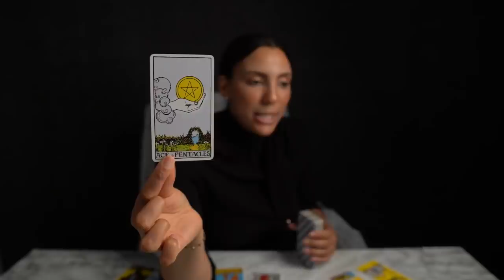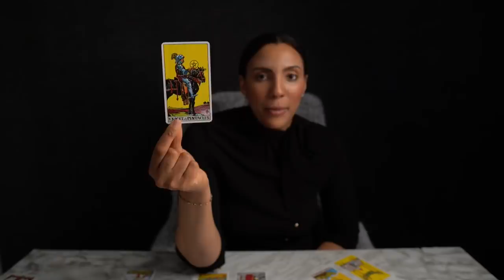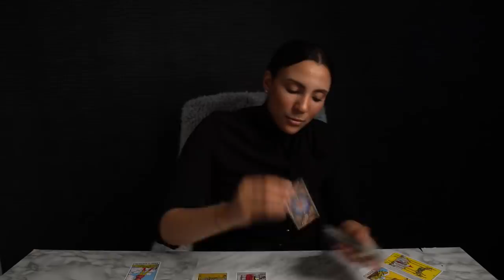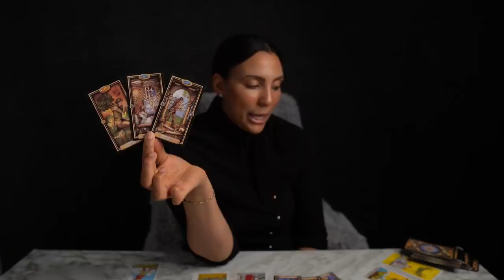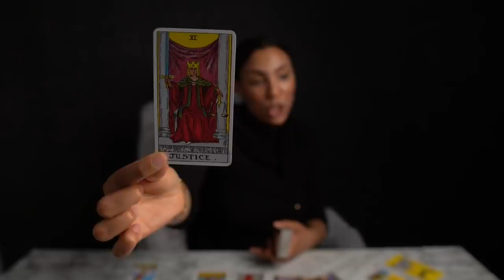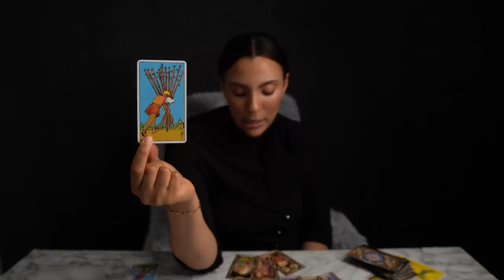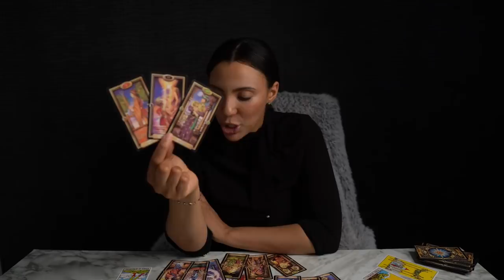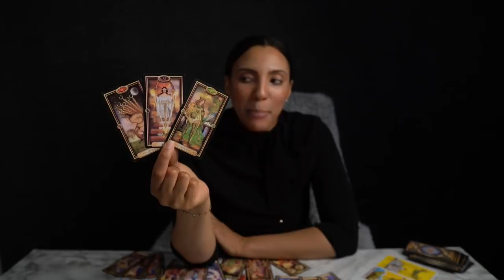❤️VIRGO “There Is Something Important Virgo You Need To Know Before It’s Too Late!” JUNE28-JULY4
I DO NOT OFFER PERSONAL READINGS!

17- The Oracle of Wild Wood Tarot Deck (16)
33- Santa Muerte Tarot Deck Book of the Dead Cards (154)